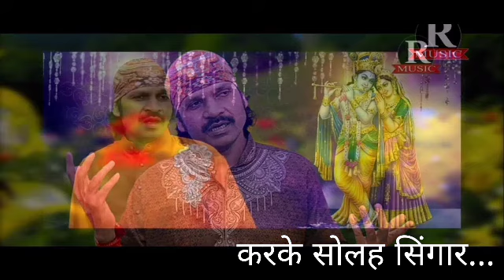karke solah singar........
lyrics&singing-Raghav